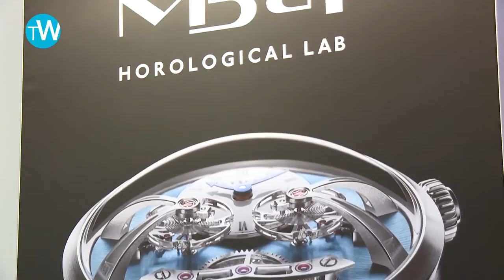MB&F and a new HM5 at SalonQP 2013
Interview with Maximilian Busser, Founder of MB&F, who shares with us his insights on SalonQP and the introduction of a new gold version of the HM5.